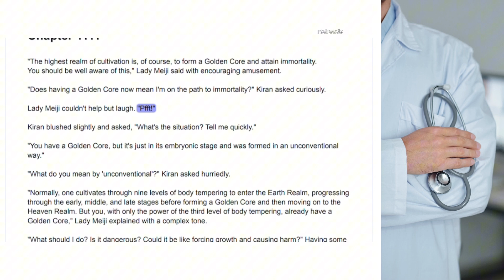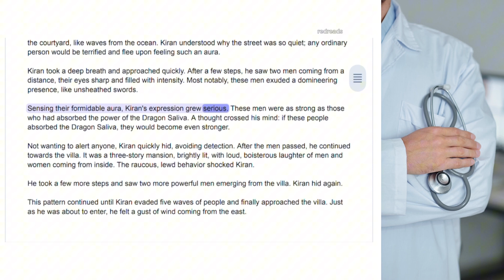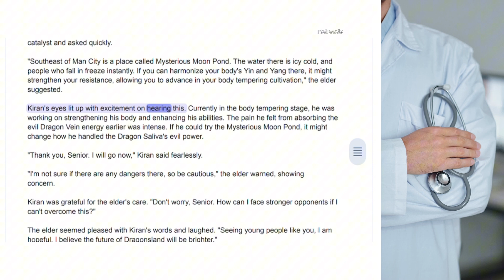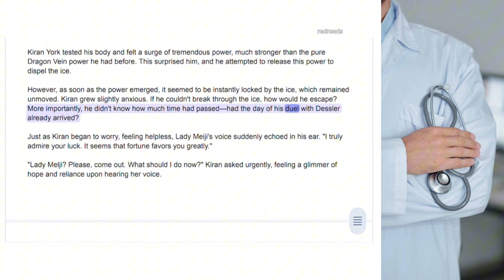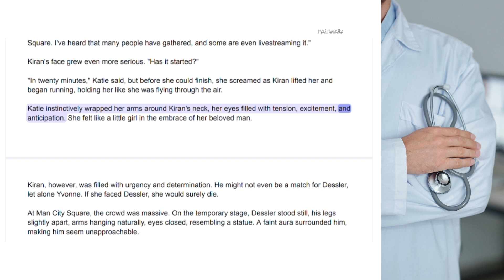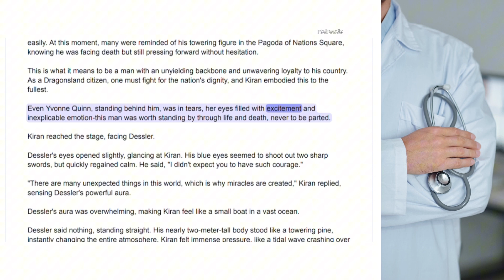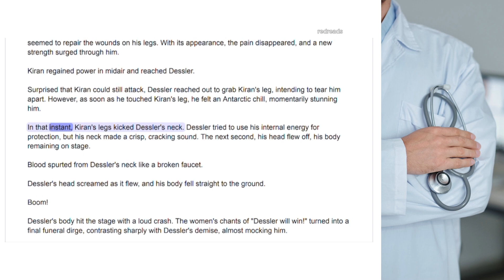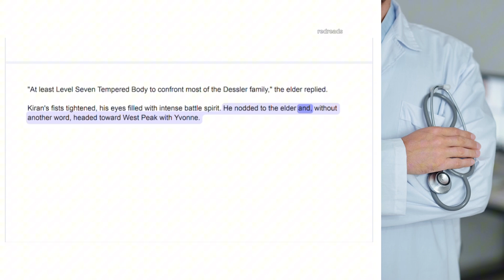Chapter 1111-1120 - The Miracle Doctor Won’t Be A Kept Man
Lady Meiji enlightens Kiran about his unconventional cultivation path, forming a Golden Core with only the third level of body tempering. She emphasizes the need for quick cultivation due to imminent threats like Dragon Saliva's spread. Kiran, ignited by Lady Meiji's advice, chases progress eagerly. Seeking improvement, he plans a duel with Dessler from the renowned martial family in Hughes, hoping to uncover their cultivation methods. Meeting an elder at the family's villa, Kiran learns about their stolen Dragon and Phoenix Core Technique, further guiding him towards advancement. Subsequently, at Mysterious Moon Pond, Kiran faces a mythical beast, enhancing his powers, and Lady Meiji's guidance aids his escape, setting the stage for his future endeavors.